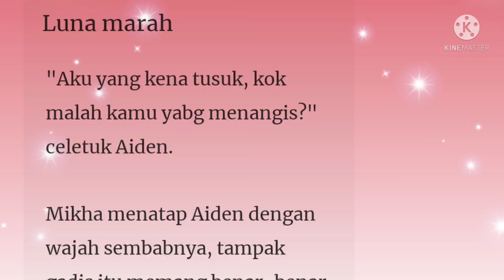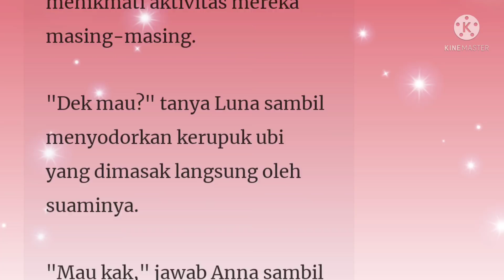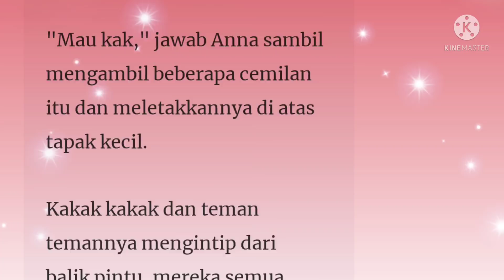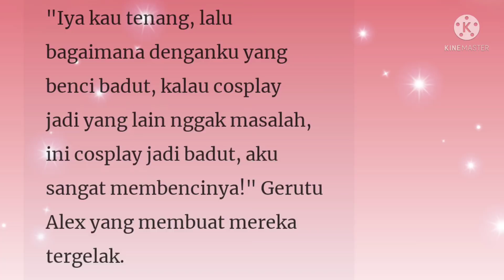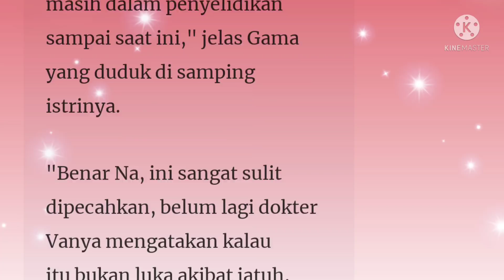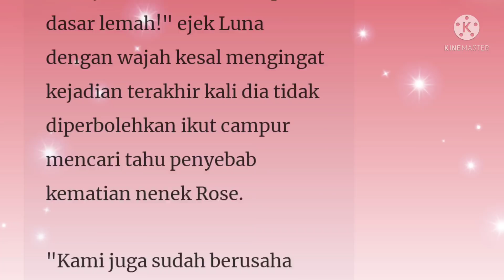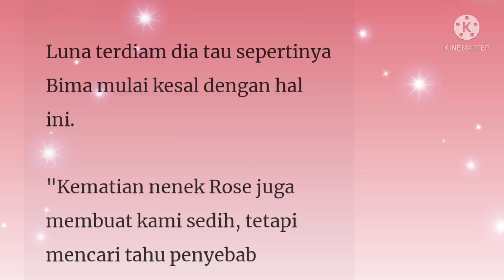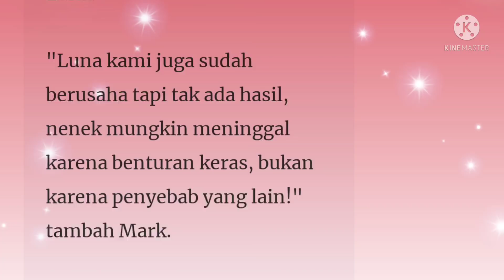Suamiku CEO Lumpuh Episode 197